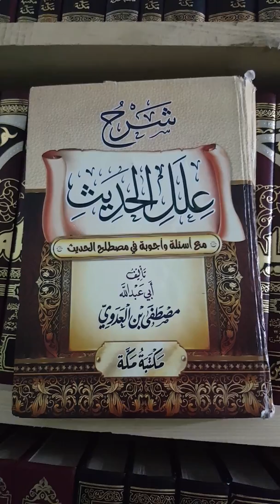HADITHWISSENSCHAFT FOLGE 1